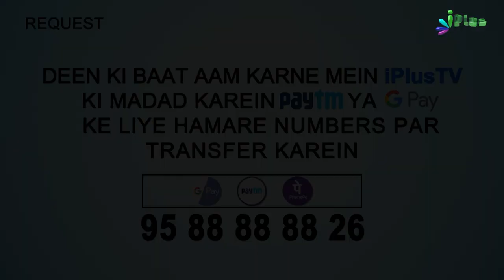Wuzu Karne Meiin Ek Aisi Sunnat Jo Bohut Kam Log Karte Hain | 5 Minute Ka Madrasa 75 | Shaikh Arshad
. Wuzu Karne Meiin Ek Aisi Sunnat Jo Bohut Kam Log Karte Hain | 5 Minute Ka Madrasa 75 | Shaikh Arshad Hussain Mohammadi | iPlus TV